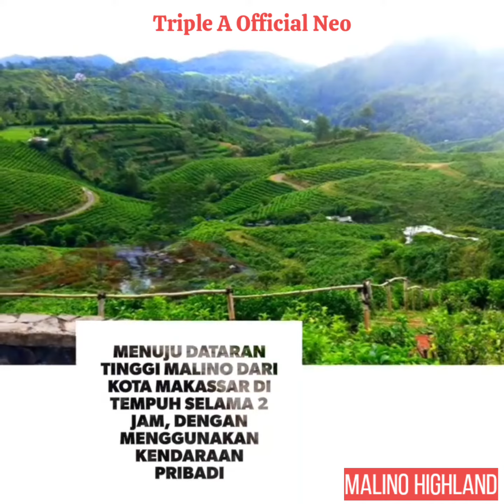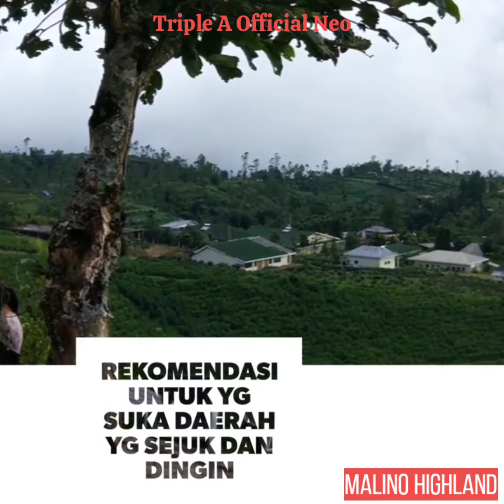Malino Highland Kawasan Wisata di Malino Kabupaten Gowa Sulsel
Puncak malino menawarkan wisata sejuk dan indah salahsatunya kebun teh malino, dikenal dengan Malino Highland, yuuuk ajak Keluarga anda kesana